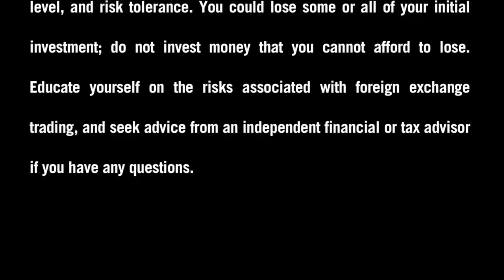FXDD - A Week Ahead in the Forex Market - 12/9/12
Stephen Simonis, Account Manager at FXDD, takes a closer look at the key events on this week's economic calendar. Which events may shake up the Forex currency market and result in price swings between December 9 and December 14? Watch and find out.